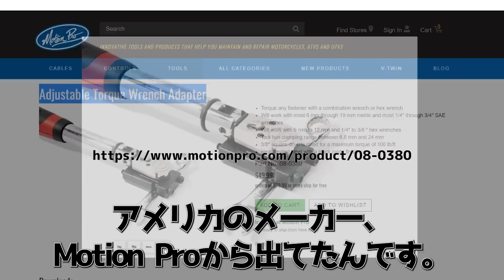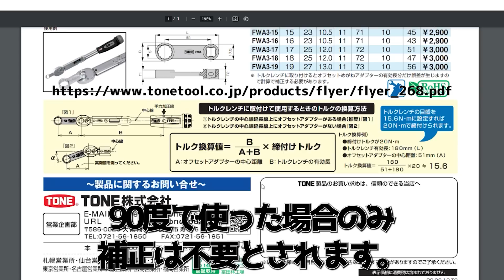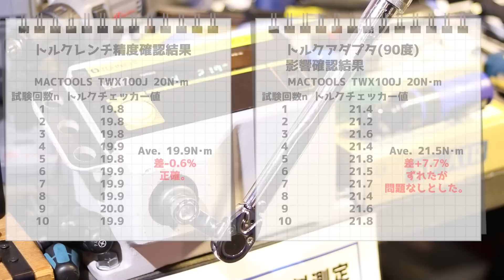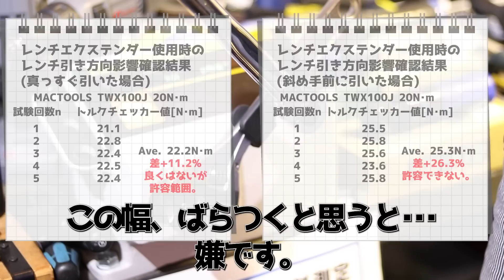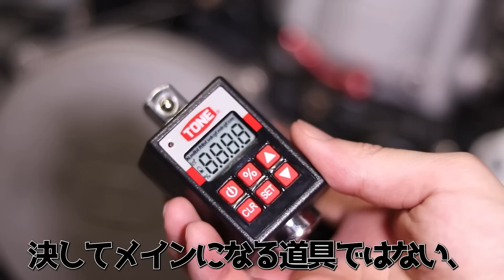ボックスソケット入らない箇所のトルク管理【工具紹介】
オープンエンドの道具しか使えない箇所のトルク管理。
こんな方法はありなのかと試してみました。